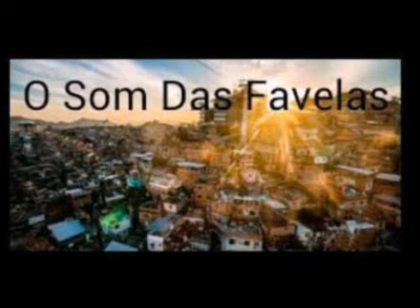Mc Gw Mc Denny e Mc Fahah - Vamo Fuder (Lançamento 2018) (Dj Vitin Mpc e Dj TL)